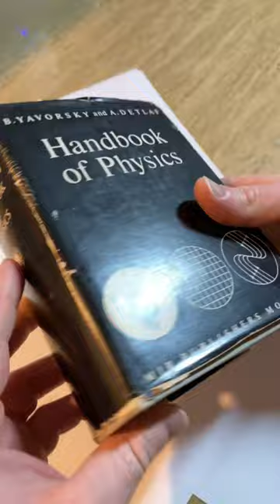Absurdly THICK Physics Book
This book is ridiculously thick. It is called Handbook of Physics and it was written by Yavorsky and Detlaf. This book is very rare and it was published by MIR Publishers.

Here is one version
Here is another